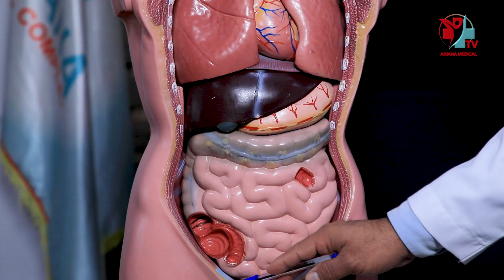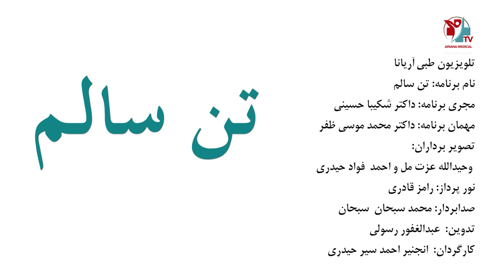برنامه تن سالم با دوکتور محمد موسی ظفر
موضوع_برنامه: دردهای آنی بطن
اعراض و علایم آن چیست؟
اسباب دردهای آنی بطن
روش های تشخیص و تداوی دردهای آنی بطن چیست؟
# همه این سوالات در این برنامه پاسخ داده شده است.
مهمان_برنامه: دوکتور#محمد_موسی_ظفر
مجری_برنامه: دوکتور#شکیبا_حسینی